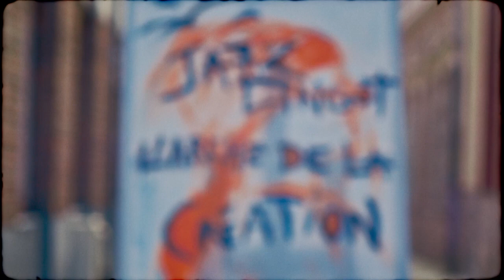Jazz Lingot Shabaaz Mystik feat Tetsuroh Konishi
JAZZ LINGOT  Feat  Tetsuroh Konishi

Extrait  de Lalbum A venir "Find The River"
Chez OFF
Texte et voix Shabaaz Mystik
Trompette Tetsuroh  Konishi
Prod Scalpel Studio
Copyrigth foula foula , Off 2023

Rosemitha Pimont
Chef Operateur et etalonnage
Marius Hellot
Equipe technique Camille Brch
peintre et Marcheur Shabaaz Mystik
Danseuse Noemie Sponga
pianiste Louis Minne
Merci Au restaurant"Le Yol', Frip up lille, et Carol datte pour le chevalet"
More Love!